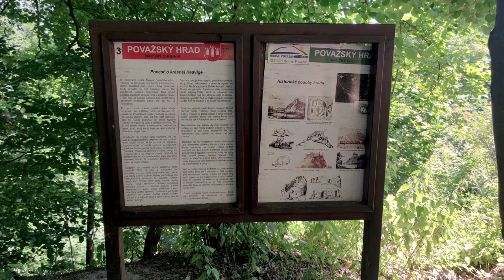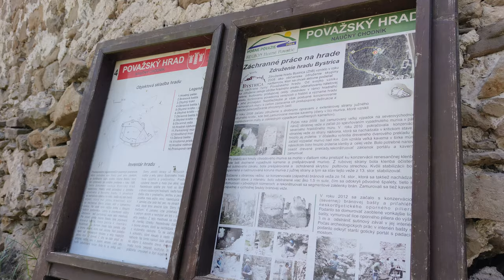Považský Hrad - Považská Bystrica 🇸🇰 8K Slovakia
Dnes sme boli pozrieť Považský hrad, ktorý je veľmi rýchlo dostupný z diaľnice, keď prechádzate Považskou Bystricou.

Po zjazde z diaľnice prejdete Považským Podhradím a na konci za kostolom je vyhradené parkovanie pre návštevníkov hradu (počas našej návštevy bolo bezplatné a celkovo sme tam parkovali 3 autá).
Z parkoviska je to asi 20 minút lesom k hradu, jemne do kopca.
Vo videu nechýba nádherný výhľad z kopca, na ktorom je hrad postavený a taktiež aj na detaily, resp. hrad samotný.

Dúfam sa Vám video vo vysokom (až 8K rozlíšení) páči a pozriete si aj naše ďalšie videá.